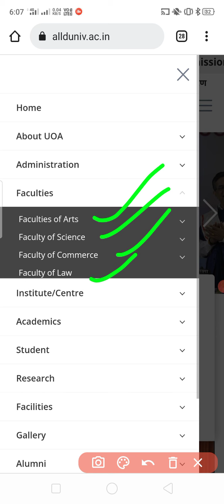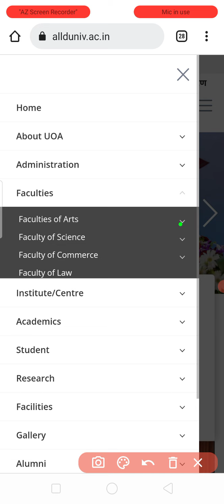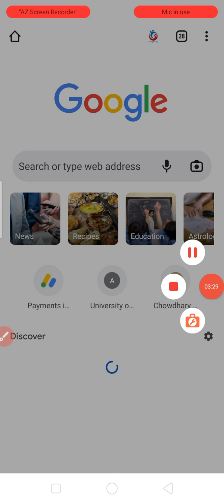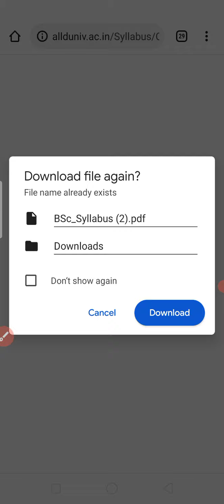Allahabad University BA BSC & BCom syllabus 2022 ka kaise download kare // AU BA & bsc syllabus 2022